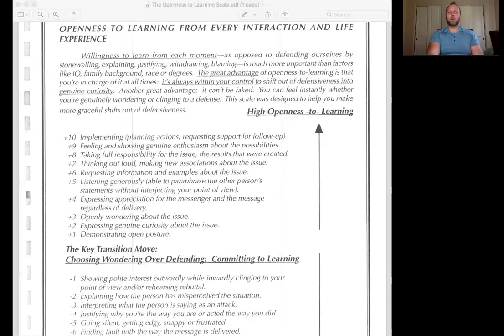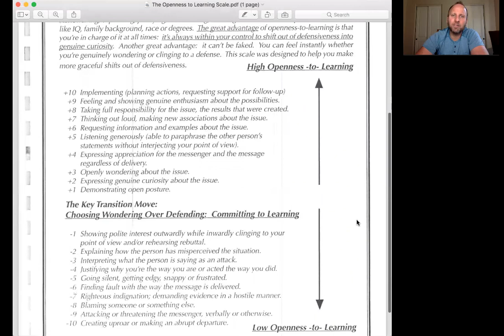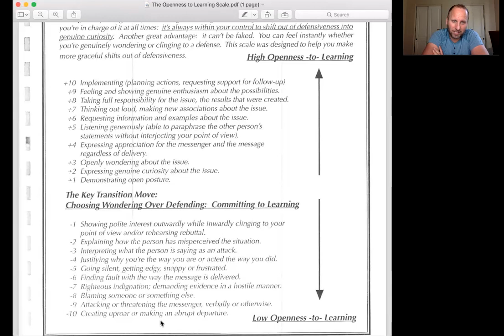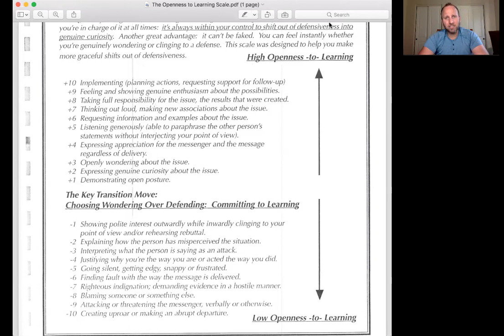Openness to Learning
Integration Course